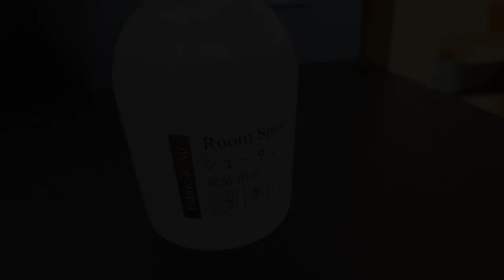Court Hotel Fukuoka Tenjin, Fukuoka, Japan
About Property:
Located in the popular Tenjin area, Court Hotel Fukuoka Tenjin offers simple accommodation fitted with a flat-screen TV and free wired internet. It is a 10-minute walk from Tenjin Subway Station.
Tenjin Station is a 10-minute subway ride away from Fukuoka Airport and a 6-minute ride from JR Hakata Shinkansen (bullet train) Station. Fukuoka Yahoo! Baseball Dome is a 15-minute drive from the hotel.
Rooms at Fukuoka Tenjin Court Hotel feature a small fridge, an electric ket...
Property Type: Hotel
Address: 810-0003 Fukuoka, Fukuoka, Chuo-ku Haruyoshi 3-21-10, Japan
Searching For
1. Court Hotel Fukuoka Tenjin - Fukuoka - Japan
2. Court Hotel Fukuoka Tenjin - Fukuoka - Japan Address
3. Court Hotel Fukuoka Tenjin - Fukuoka - Japan Rooms
4. Court Hotel Fukuoka Tenjin - Fukuoka - Japan Amenities
5. Court Hotel Fukuoka Tenjin - Fukuoka - Japan Offers and Deals
Audio Credit:
Track Title: Reasons To Hope
Artist: Reed Mathis